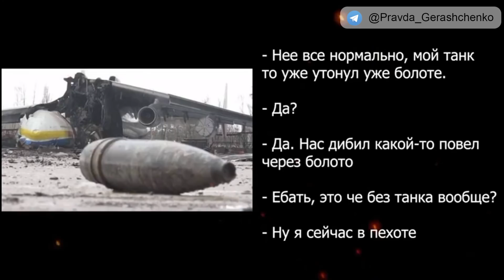Часть 123. "Все норм - мой танк в болоте утонул"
- все нормально - мой танк в болоте утонул! Нас дебил какой-то через болото повел!
-Еб"ть, это че без танка вообще?
Ну, я сейчас в пехоте!